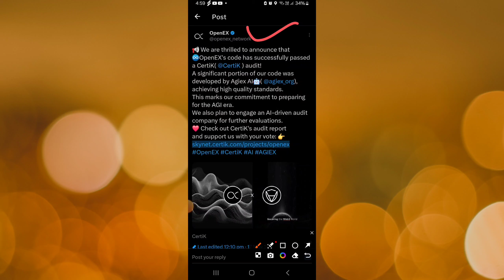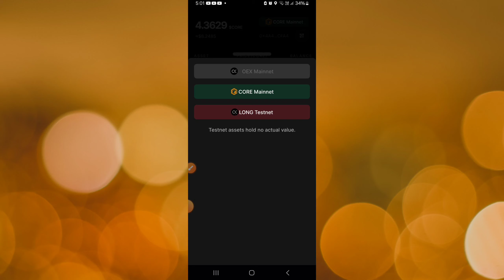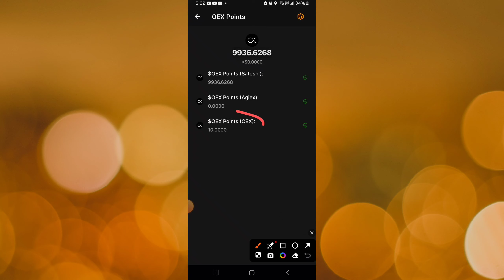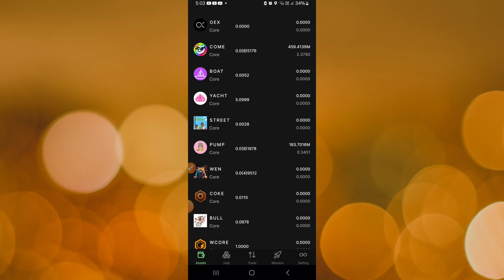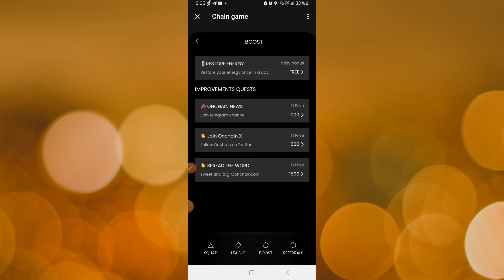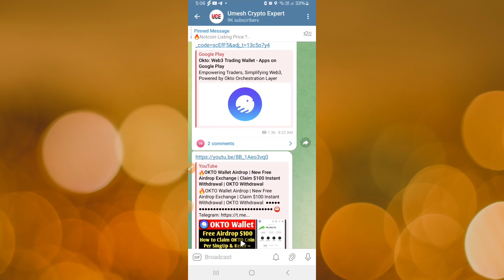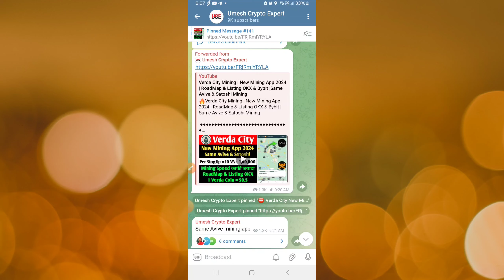🔥OEX Withdrawal Conform ✅️ | OpenEx Certik Verification Project | Listing Big Exchange OEX Mainnet